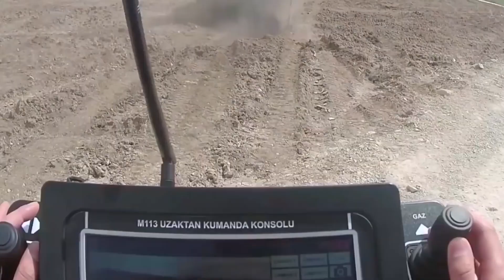ذئب آلي متحرك يخيف الدببة 😱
جولة .. جولة مع أحدث التقنيات العسكرية الأمريكية والروسية، قدرات عسكرية متطورة، دبابات روسية متطورة، ودبابة برمائية، وكذلك الدبابات التركية البرمائية، والدبابات التركية التي تعمل عن بعد دون سائق.

غرائب روبوت سيارة يتحول إلى طائرة في اليابان، وروبوت ذئب يخيف الدببة،روبوتات على شكل ذئب، عملية انزال دبابات عسكرية من طائرات، انزال دبابة من الطائرة، دبابة برمائية قوية.

غرائب وعجائب التطورات العسكرية العالمية،سيارة طائرة في اليابان،سيارة طائرة في السعودية، سيارة طائرة تركية ، دبابات عسكرية قوية.